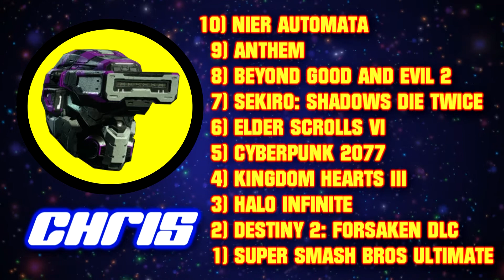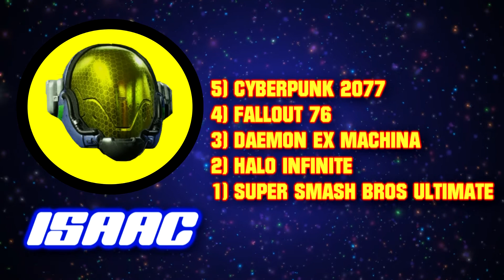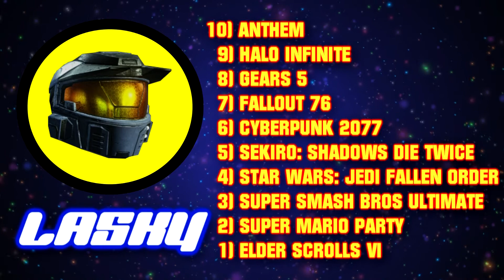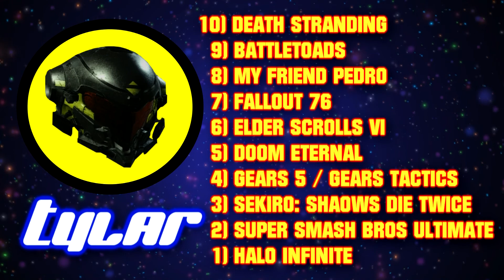HC's Top Game Choices of E3 2018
Tylar, Lasky, Chris and Isaac give a list of the games that they are most looking forward to after being displayed or announced at E3 2018.

Gamertag: HC Tylar

Gamertag: HC BlameRickey

Gamertag: HC FrenchFox